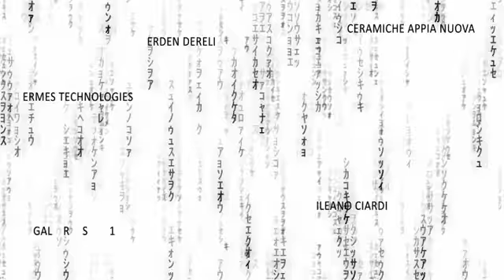D'Arc.Studio Wishes 2013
Thank you all for dreaming with us in 2012.
We are starting a new exciting adventure in 2013.

Desperate Architects Rome City
D'Arc.Studio Associates

Soundtrack: Baba O'Reilly, Who's Next 1971 by The Who